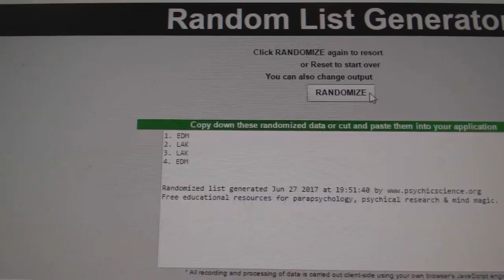C&C #7518 Multi Random